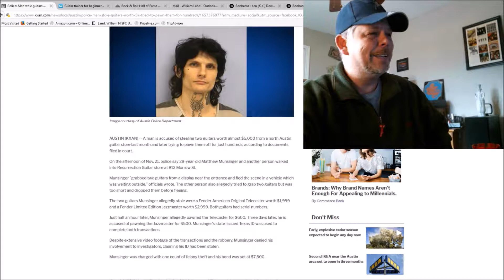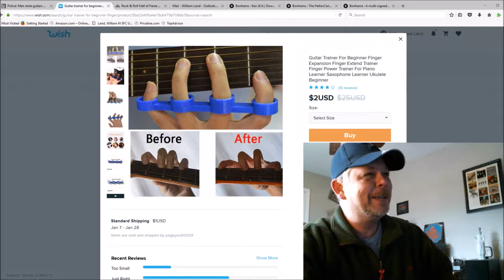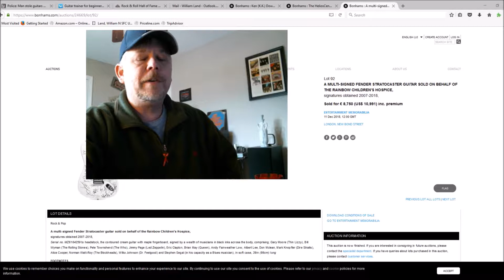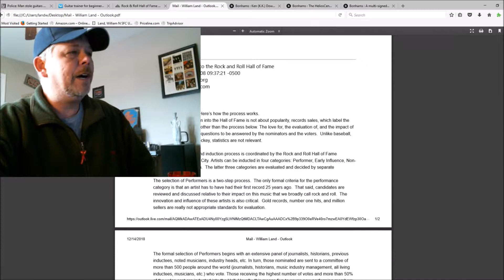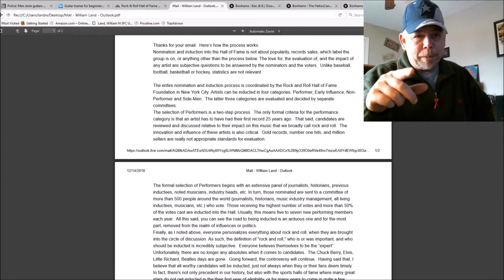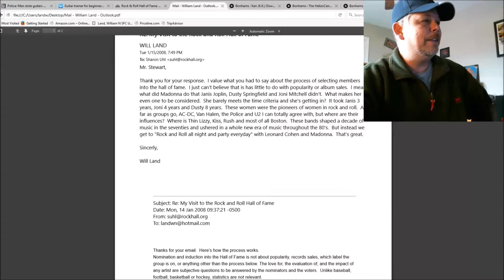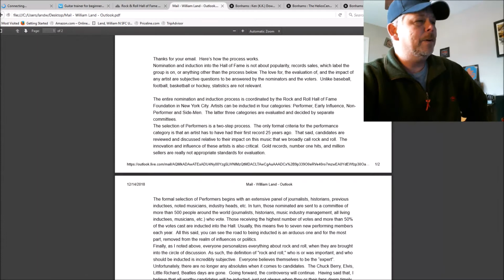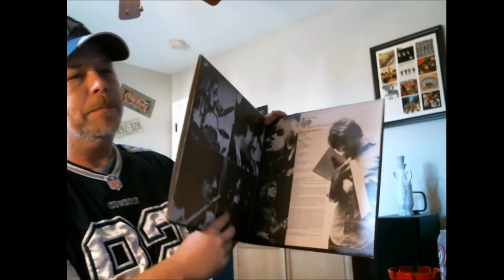Music News Monday - Guitar Thief, Bonhams Auction, R&R HOF, Chicago Transit Authority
A look a current music news and album pick of the week.